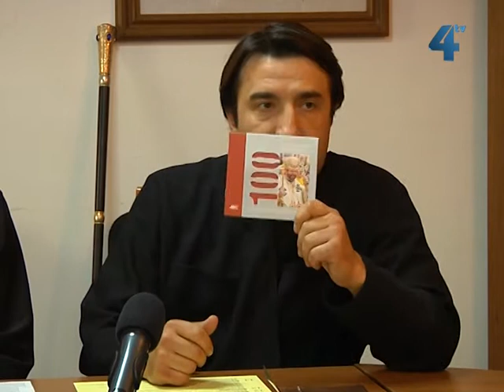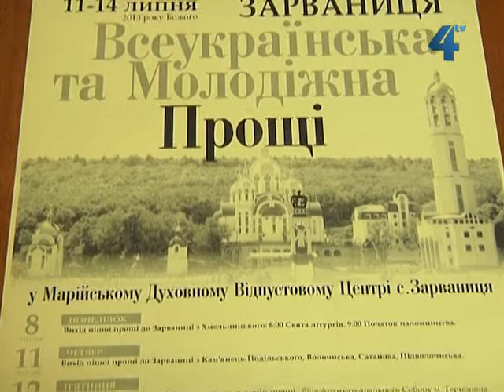100 тисяч прочан візьмуть участь у цьогорічній Всеукраїнській прощі до Зарваниці 2013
100 тисяч прочан очікують на цьогорічній Всеукраїнській прощі до Зарваниці 13-14 липня. Прибудуть всі члени Синоду єпископів Української Греко-Католицької церкви та Блаженніший Святослав, який у неділю, 14 липня, очолить Архиєрейську Божественну Літургію. Окрім традиційних заходів цього року в Зарваниці передбачена зустріч Патріарха з молоддю, освячення пам'ятника Папі Івану-Павлу другому та нічний духовний концерт для молоді.